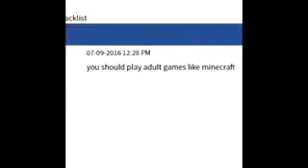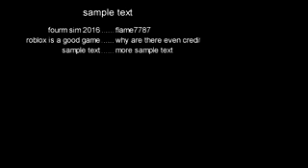Roblox Forum Simulator 2016